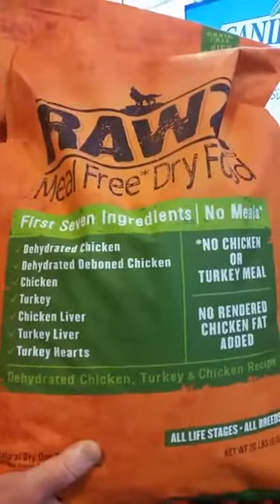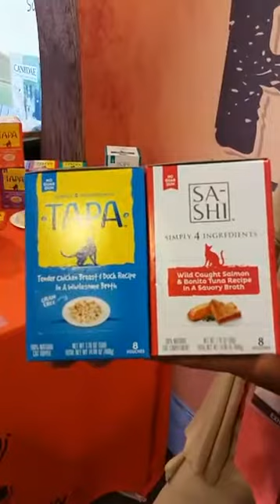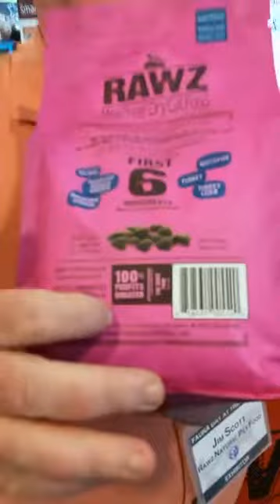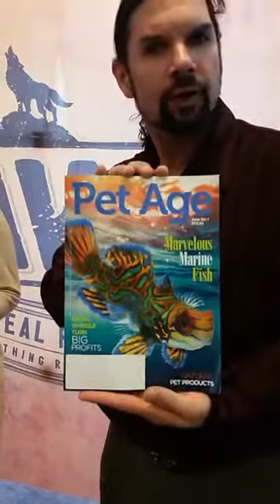RAWZ Natural Pet Food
Pet Age speaks with Jim and Janet Scott of RAWZ Natural Pet Food from Maine at Fauna Foods Buying Show at Meadowlands Racetrack in New Jersey.